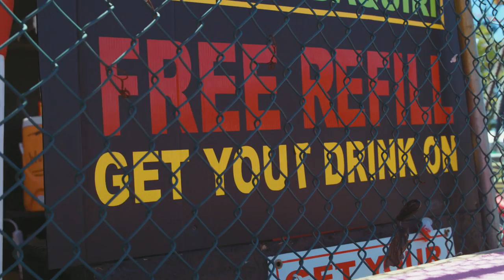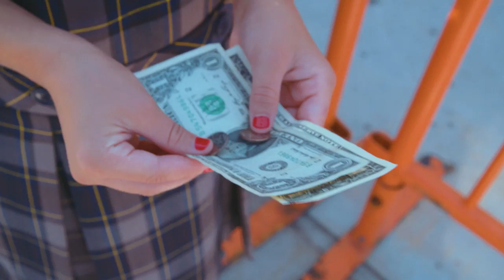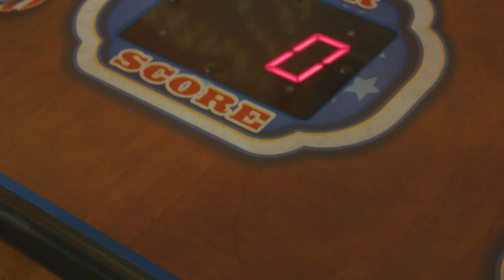Best Behavior- Say Official Video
Best Behavior's official music video for "Say" off their forthcoming EP, Things That Happened

Download & listen below!